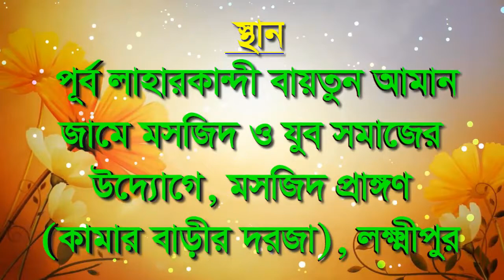আলোড়ন সৃষ্টি করলো আবারো লাহারকান্দীবাসি | ওয়াজটি শুনে কাঁদতে কাঁদতে বেহুশ হয়ে যাবেন | new waz 2020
╔ ஜ۩۩ஜ ╗
║ ▓▓▒▒▒░░| Open This Description |░░░▒▒▓  ║
╚ ஜ۩۩ஜ ╝

আলোড়ন সৃষ্টি করলো আবারো লাহারকান্দীবাসিওয়াজটি শুনে কাঁদতে কাঁদতে বেহুশ হয়ে যাবেন#New Waz#new waz 2020#waj#Pankori#new waz 2020#ওয়াজ#বাংলা ওয়াজ ২০২০#ওয়াজ মাহফিল#Bangla Waz

আলোড়ন সৃষ্টি করলো আবারো লাহারকান্দীবাসি | ওয়াজটি শুনে কাঁদতে কাঁদতে বেহুশ হয়ে যাবেন | new waz 2020। Mowlana Abdullah।Pankori Shilpi Gosthi

বাংলা_ওয়াজ New Waz

১৪ জানুয়ারী ২০২০ ইং
(৩য় বার্ষিকি) পূর্ব লাহারকান্দী বায়তুন আমান জামে মসজিদ ও যুব সমাজের - উদ্যোগে। ওয়াজ ও দোয়ার মাহফিল।
পূর্ব লাহারকান্দী (৩নং ওয়ার্ড ), কামার বাড়ির দরজা, সদর, লক্ষ্মীপুর।

14/01/2020 স্থানঃ-মসজিদ প্রঙ্গণ, কামার বাড়ির দরজা, সদর, লক্ষ্মীপুর।
আলোচনা পেশ করেন
খতিবুল উম্মাহ্ হযরত মাওঃ মুফতী আব্দুল্লাহ ফারুকী।
প্রিন্সিপাল... মাদ্রাসাতুল উলুমিল ইসলামিয়া গুলশান মাদ্রাসা, ঢাকা।
পরিছালক. * আন-নাহদাহ ইসলামী একাডেমী
                       * নাহদাতুল ইলম ইসলামি পাঠাগার
                       * নাহদাতুল ইলম গবেষণা সেন্টার
ইমাম. বোনানজা গ্রূপ মসজিদ , গুলশান ২, ঢাকা।

১:- কুরআন তিলাওত
২:- ইসলামী সংগীত
৩:- ওয়াজ✔
৪:- শর্ট ফিল্ম
৫:- ব্লগ
৬:- অন্যান্য

. একটি অনুরোধঃ-.

.সতর্ক বানিঃ-.

থাকবেন।
আল্লাহ হাফেজ